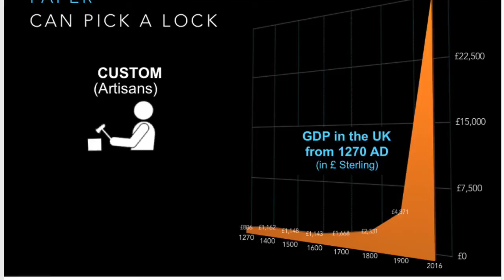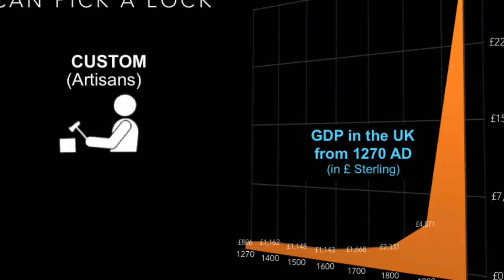Industry Macro Trends & AI Innovation | Digital Transformation Talks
Full Episode of SaugaTalks on Industry 4.0 Macro Trends and AI Innovation with Matthew Lamons, Co-Founder, Managing Partner, AI Strategy Architect, The Intelligence Factory. We are discussing Industrial Revolutions and Industry 4.0, Operating in A Digital World,  AI Innovation, explainable AI which brings confidence to the decision-makers and putting AI in the real world for real people.

The Intelligence Factory - a company built to draw together the best and brightest minds in Artificial Intelligence, Machine Learning, Internet of Things, Data Science, Autonomous Systems, and Edge Computing.

The Intelligence Factory delivers digital convergence, digital transformation,
and reimagined customer experiences by advancing hyper-flexible business models.
The company also develops and deploys intelligent tools designed for high-demand environments, providing practical insights and predictive analysis.

Prior to co-founding the Intelligence Factory, Lamons founded Skejul. The company created a groundbreaking AI-driven application designed to help people manage their time and activities. Skejul was named in Gartner’s annual “Cool Vendors in Unified Communication” report for 2017.
Lamons is a thought leader in AI and Deep Learning, influencing an active global community of over 100,000 in data science. He founded the Applied AI MasterMinds, a group with over 5,000 members, and is an authoritative AI Strategy Architect.

Lamons frequently speaks at AI & Tech conferences.